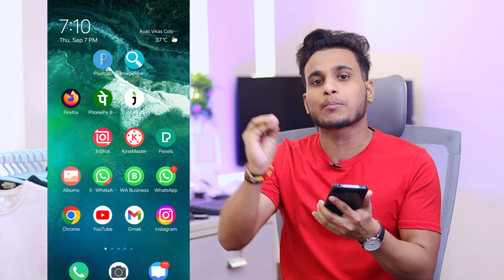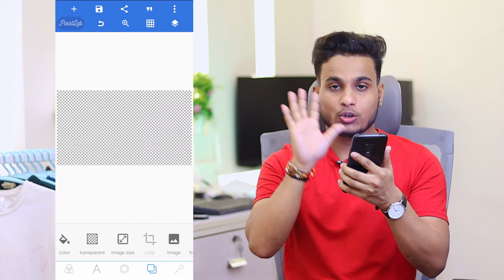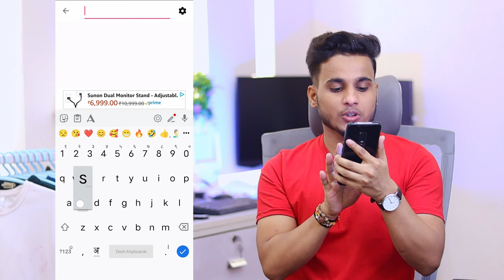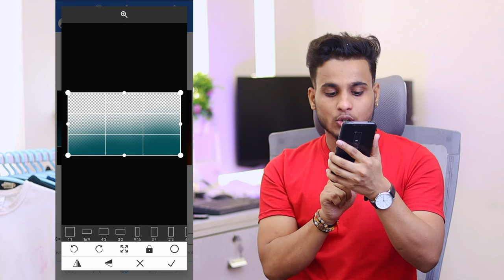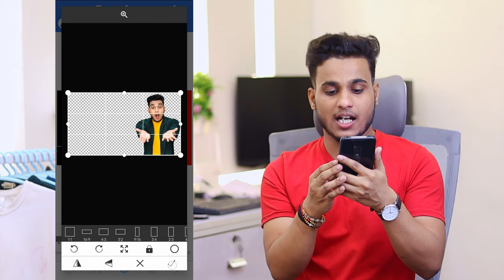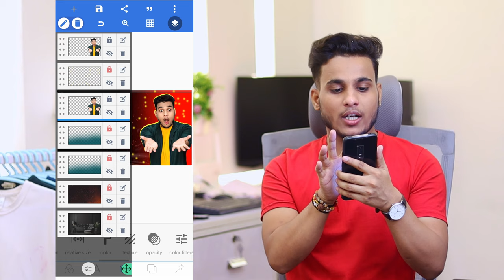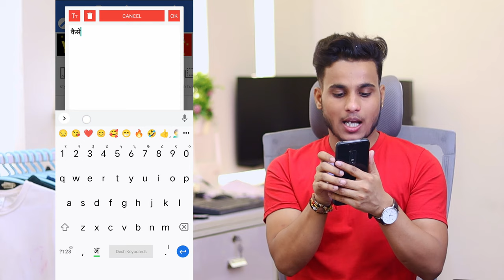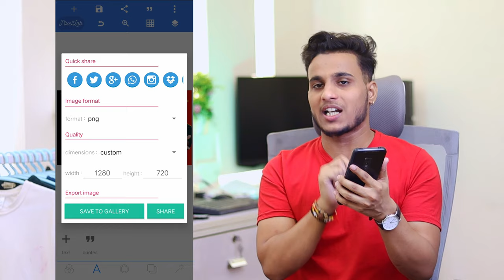thumbnail kaise banaen | thumbnail kaise banaye | youtube thumbnails kaise banaye pixellab se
JAI MAHADEV 🙏🏻

sachin mourya
sachin maurya
phone se thumbnail kaise banaye 2023
thumbnails kaise banaye